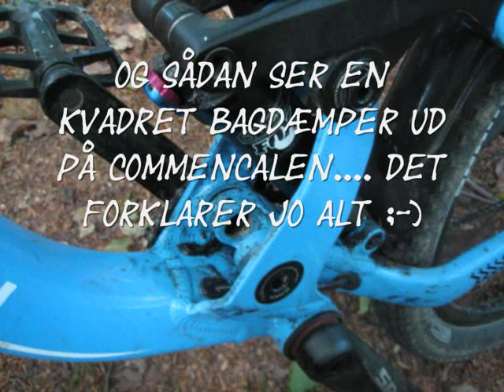mtb als 22 06 2014